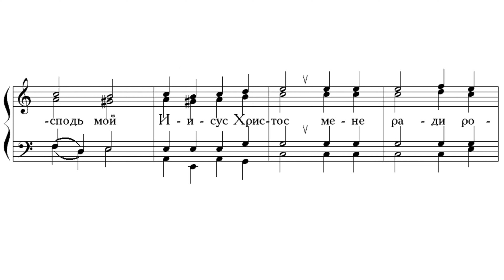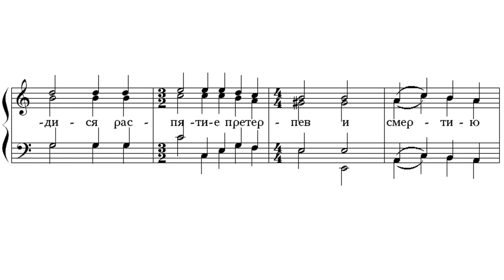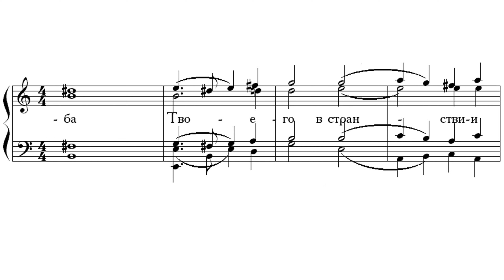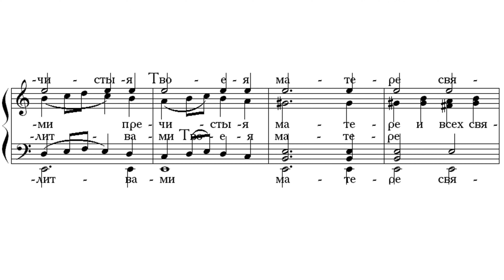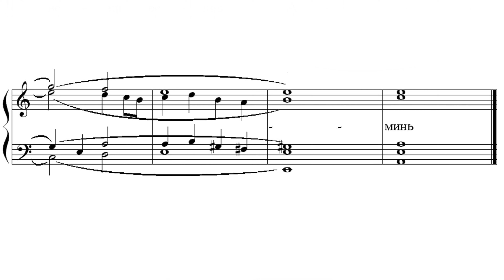«Буди благословен день и час» д. С. Трубачев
«Буди благословен день и час»
муз. д. С. Трубачева